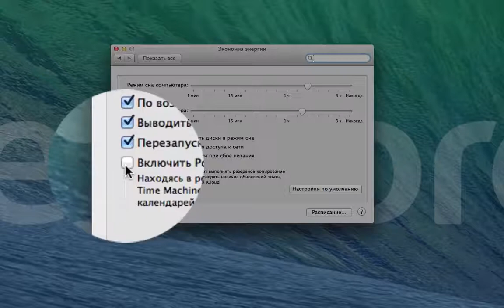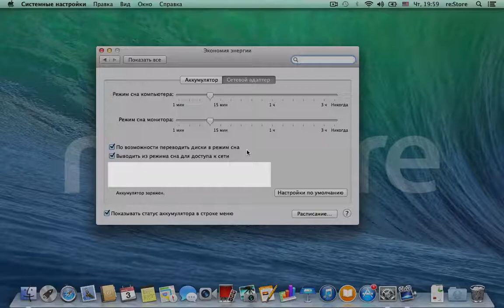Основы работы с Mac: Power Nap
Благодаря функции Power Nap компьютер Mac в режиме сна может проверять наличие новой почты, обновлений для календаря и iCloud. Если компьютер Mac подключен к источнику питания переменного тока, пока он находится в режиме сна, функция Power Nap обеспечивает выполнение таких действий, как резервное копирование с помощью Time Machine на устройство AirPort Time Capsule и загрузка обновлений программного обеспечения OS X.